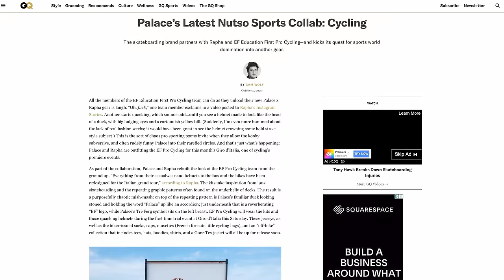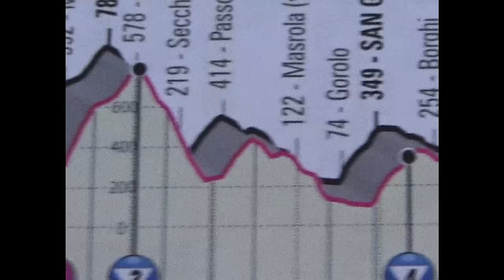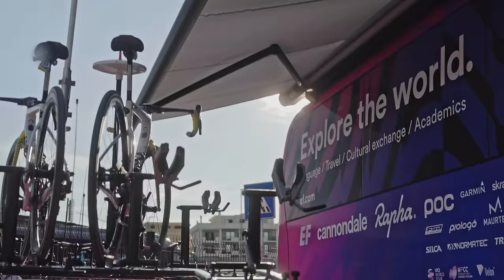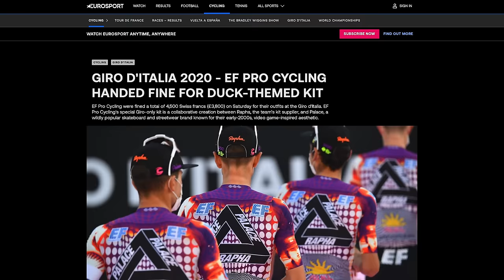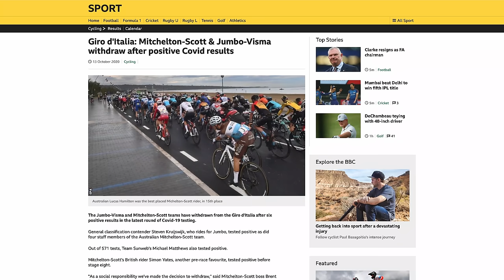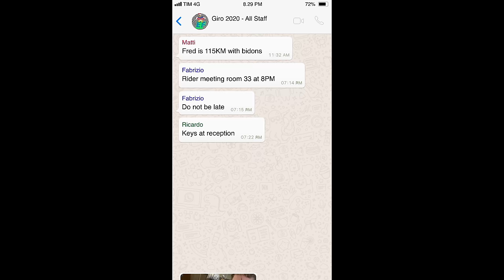Giro d’Italia 2020 - EF Gone Racing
This time last year, we signed off the season with EF Pro Cycling at the traditional end of year race: the Japan Cup. 2020 could not have been more different as the pandemic put paid to all of our plans and prompted one of the strangest and most surprising editions of the Giro d’Italia in its long and storied history. First off, the race took place not in May but in October, by which time there was snow on the upper slopes of the Stelvio and long shadows cast across the streets of Milan where the race would finish. To make matters more mystifying, EF Pro Cycling’s usual pink livery was gone, replaced only by rumours. As the race got underway in Sicily, there were plenty of questions.

Watch the latest episode of EF Gone Racing to relive the team’s incredible achievements and prove the doubters of the ‘Mighty Ducks' wrong.

Cover photo: SJ Hockett

About the alternative calendar:

As part of the EF team’s partnership with Rapha, riders will race a calendar of alternative, mixed-terrain, multidisciplinary events throughout the 2020-21 season. From mountain bike epics to week-long ultras, they’ll all captured in special episodes of EF Gone Racing. First Dirty Kanza and GBDuro, Leadville 100 and Cape Epic